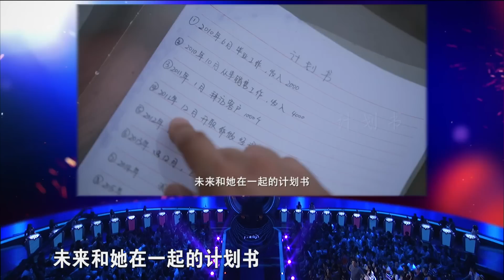缘来非诚勿扰 Part2 交女朋友第一件事互看手机、互删异性好友？！ 黄澜：“对方主动给我手机密码都不要” 161105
这个“双11”不孤单！今晚（11月5日），《缘来非诚勿扰》特地推出了“双11主题特别节目”。三位老师现场上演“欢乐拍卖”，黄澜表示，“我可以拍卖陪霍建华、周迅吃盒饭，让你去《如懿传》剧组体验生活。”孟非、黄磊则幽默道，“别人都拍卖下午茶时间，我们俩适合拍卖宵夜时间，可以一起去吃烤串。”一位“优质男神”的到来引发了一场“抢人大战”，六位女生争抢爆灯，最后环节男神以十二盏亮灯的绝佳成绩进入到了男生权利。另有一位男嘉宾表示找到女朋友第一件事就是互相查看手机、互删异性好友，引发了全场吐槽。